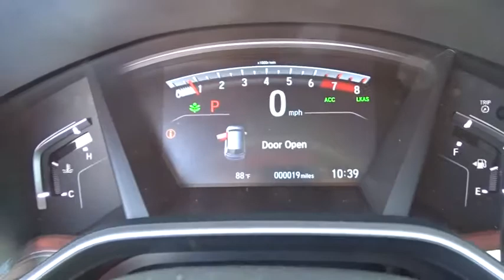2017 Honda CR-V Homestead, Miami, Kendall, Hialeah, South Dade, FL 57678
2017 Honda CR-V

Largo Honda
554 NE 1st Ave

Hold on to your seats! Gas miser!!! 34 MPG Hwy*** New In Stock... Like the feeling of having people stare at your car? This super CR-V will definitely turn heads... Safety equipment includes: ABS, Traction control, Curtain airbags, Passenger Airbag, Front fog/driving lights...Other features include: Bluetooth, Power locks, Power windows, Heated seats, Sunroof... Largo Honda Home Delivery for Less!